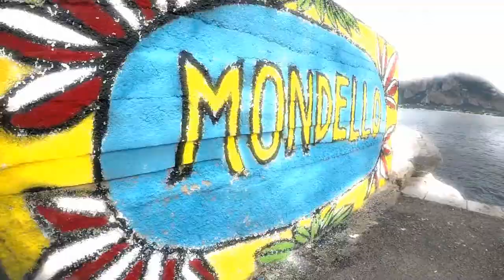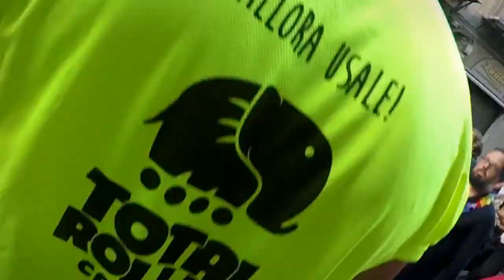Ppug Palermo Mondello 2018 2'parte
Pattiniamo l 'Italia